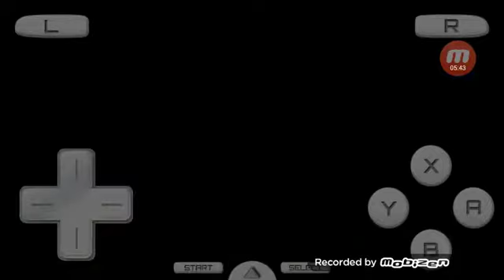Newer super mario bros DS [#2]